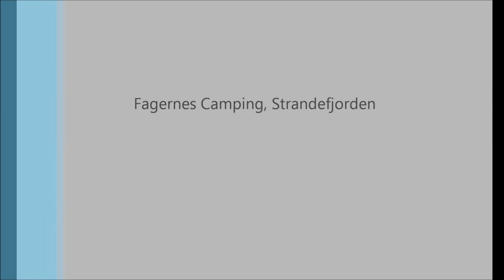Politi Strandefjorden 130907